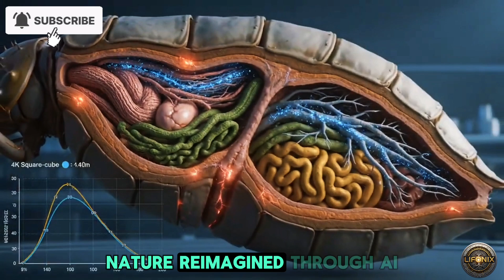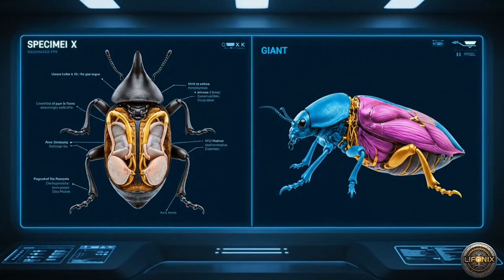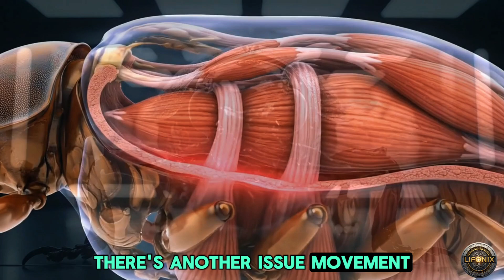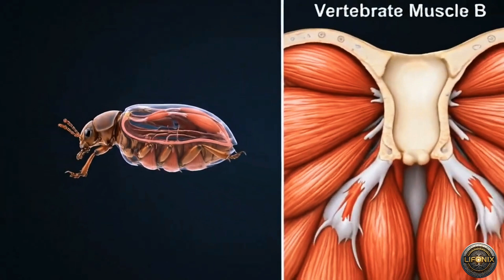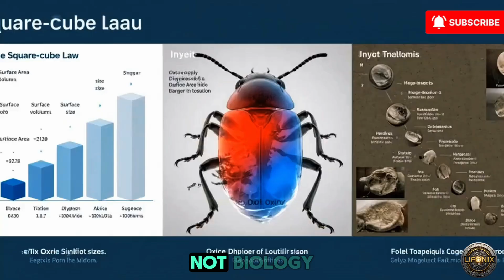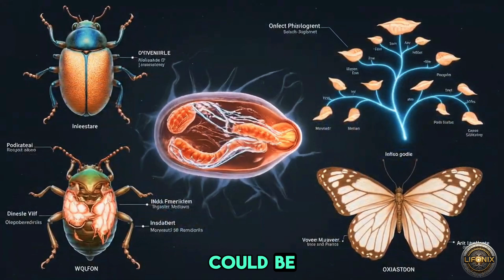What If Insects Were the Size of Dogs?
What if ants patrolled like wolves and dragonflies ruled the skies like hawks?
This episode of Lifonix explores the science behind insect size — and why biology, physics, and evolution keep them small. From exoskeleton limits to ancient oxygen-rich eras, we reimagine a world with giant insects through hyper-realistic AI visuals and deep science storytelling.